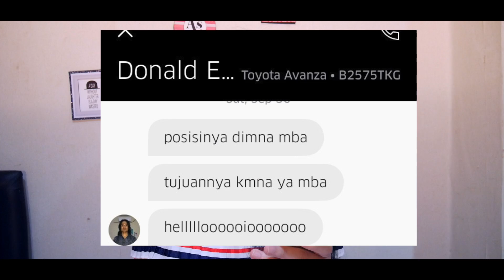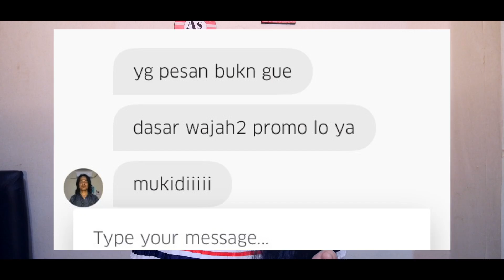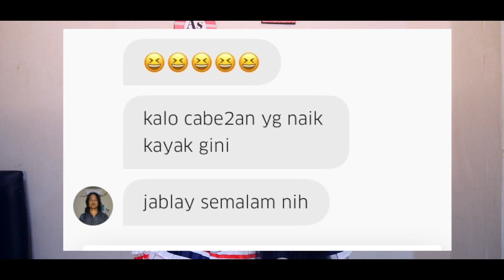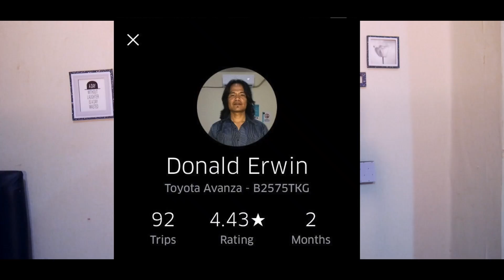SUPIR UBER NGATAIN JABLAY DICHAT!!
bantuin aku untuk report ini ke uber dong:") terima kasih. 🍓🍓🍓